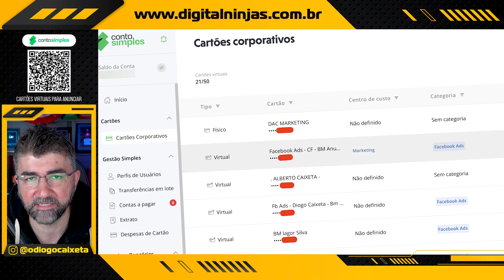3 FORMAS DE FAZER GRANA NA INTERNET!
Conheça as 3 melhores formas para ganhar dinheiro na internet!

No vídeo de hoje eu falo os três melhores negócios para ganhar muito dinheiro na internet.

Eu liste 3 tipos de negócios diferentes, dos mais fáceis ao mais elaborados, e do meno lucrativo ao ao mais lucrativo.

São eles:

Gestão de Tráfego
E-comerce (tradicional e dropshipping)

▶️ Aprenda Dropshipping de Verdade!